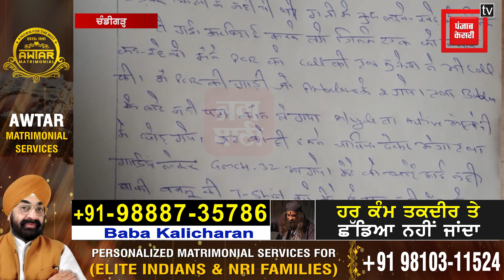ਬਦਮਾਸ਼ ਬੇਖੌਫ, ਦੋ ਭਰਾਵਾਂ ਨੂੰ ਰੋਕ ਕੀਤੀ ਕੁੱਟਮਾਰ, ਭੰਨ੍ਹੇ ਹੱਡ-ਪੈਰ, ਇੱਕ ਦਾ ਤੋੜਿਆ ਹੱਥ